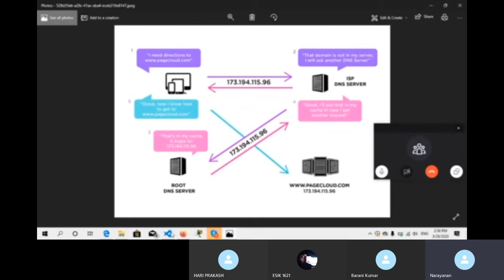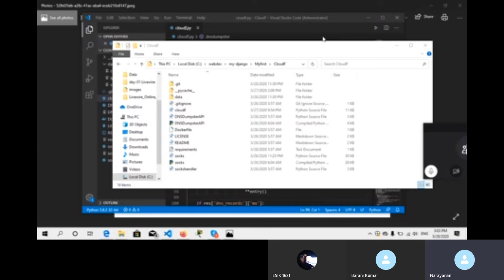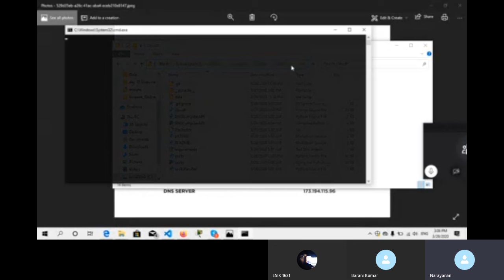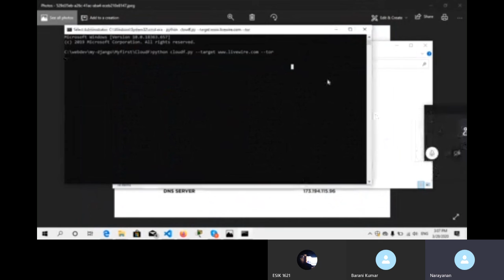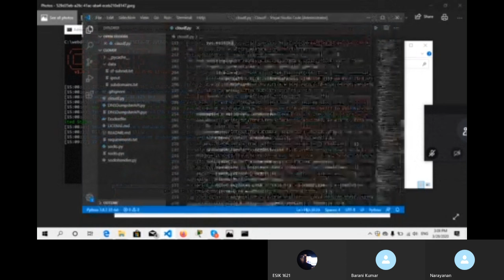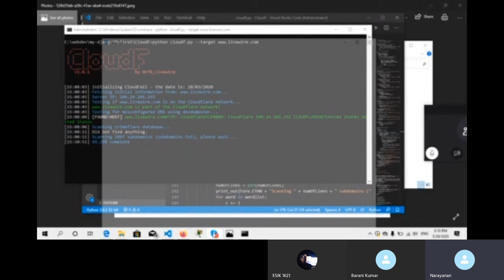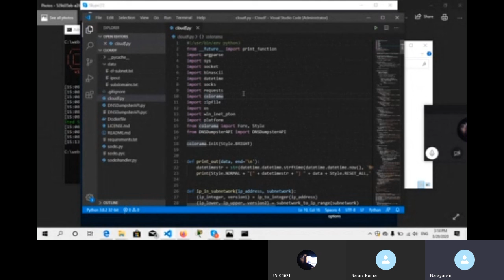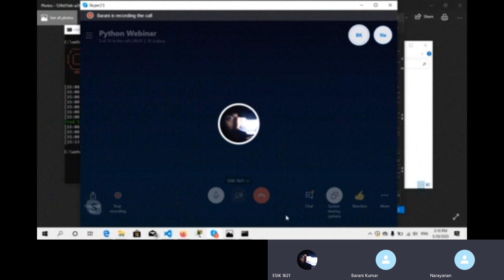Ethical Hacking Introduction in Tamil (தமிழ்)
This session was part of a one day conference on python, presented topics on various technologies.